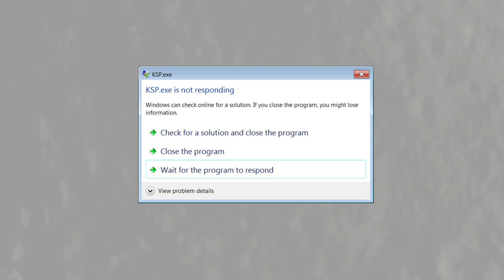The Last Project: #07 - I Don't Even Know Anymore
In this series, we'll "colonize" the entire solar system using only what we have in orbit!